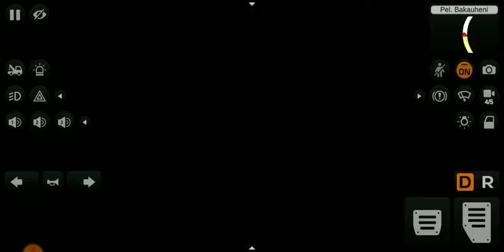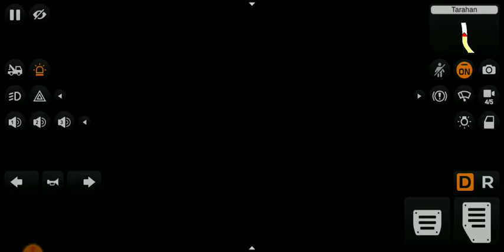Jalan Santai Siang Ini Bersama Bus Man Nusantara Gemilang Berangkat..🤗😆😁😀😉😊☺️🙂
By Video JulyMorantika